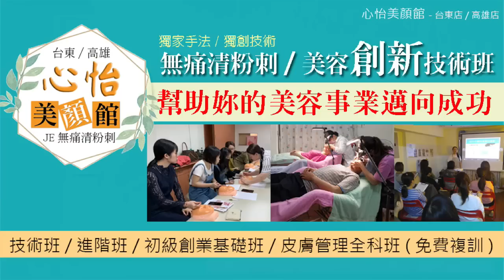JE無痛清粉刺技術 強力招生中 學技術找對老師很重要‼️ 林季儀老師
炎炎夏日又到了粉刺痘痘遍地大開花的時節
有些水果容易引起皮膚發炎長痘
例如 芒果 荔枝 龍眼 榴槤
人的毛孔只有出油 不會流汗
當皮膚出油 沒有使用界面活性劑溶污再沖水
而是選擇使用 濕紙巾 衛生紙 吸油面紙
皮膚就容易因為阻塞長粉刺
粉刺依附著毛孔裡的皮脂愈來愈大
大到撐破了毛孔,就有機會引起發炎問題
想要皮膚健康
除了定期來心怡美顏館做臉清粉刺
做好居家皮膚清潔也很重要
更多的皮膚專業保養問題和預約做臉
可以到FB粉專私訊我們
總店★台東心怡美顏館